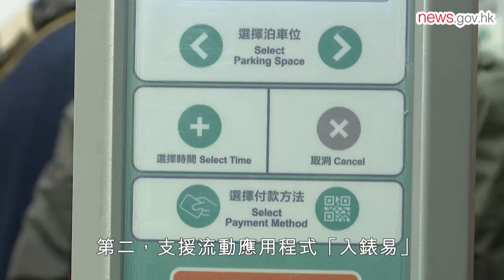首批新停車收費錶周三啟用 (18.1.2021)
運輸署宣布分階段安裝新的路旁停車收費錶，以配合推動智慧出行，首批本月20日啟用。新收費錶支援多種付費方式，駕駛者並可透過流動應用程式遙距繳付泊車費和查看泊車位使用情況。